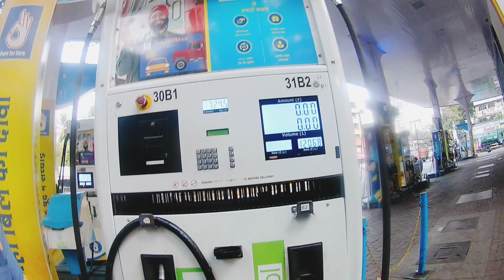Best Place For One Day Trip in Mumbai | One Day Bike Ride | Asnas Dam | 2022 | Maharashtra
Best Place for 1 Day Ride from Mumbai (Goregaon) to Asanas Dam (Vajreshwari Road) on Pulsar 220F. Total Ride was around 147 Kms.
This place is near by from Mumbai. Approx 12kms there is a off roading.

Insta ID : _Thebikedoctor_ (Manoj Yadav) :-

Let me know in comments if anyone want to share their Feedback.

Bike Serviced At : TheBikeDoctor : Galaxy Heights, New Link Rd, Mitha Nagar, Goregaon West, Mumbai, Maharashtra 400104

Canon M50 Mark ii : Reliance Digital Store
Action Camera EKEN H9R :- Amazon